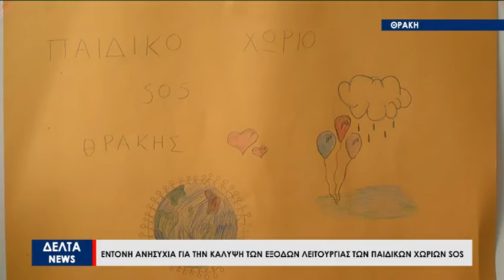Αλεξανδρούπολη: Έντονη ανησυχία για την κάλυψη των εξόδων λειτουργίας του Παιδικού Χωριού SOS Θρακης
Έντονη ανησυχία για το κατά πόσο θα καταφέρουν να ανταποκριθούν στα αυξημένα, λόγω ενεργειακής κρίσης, λειτουργικά  έξοδα της δομής για την φετινή χρονιά, επικρατεί στα στελέχη των Παιδικών Χωριών SOS Θράκης στο Αρίστεινο Αλεξανδρούπολης. Με την σχολική χρονιά να βρίσκεται σε εξέλιξη και τον χειμώνα να βρίσκεται προ των πυλών τα Παιδικά χωριά SOS χρειάζονται την βοήθεια όλων μας έτσι ώστε να καταφέρουν να ανταπεξέλθουν στο τεράστιο κόστος λειτουργίας της δομής .